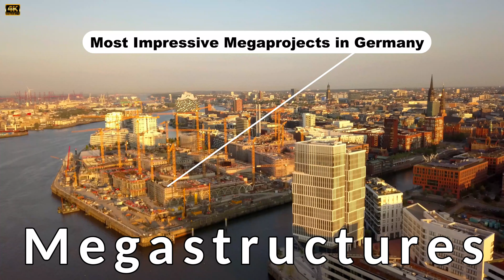Megaprojects in Germany | Megastructures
Hamburg Hafen City Mega Mall, Exclusive Drone Footage in 4K Quality , Mega-Shopping-Paradies in Hamburg Harbour City , XXL Shopping Centers ,
Hamburg Harbour City Megastructures